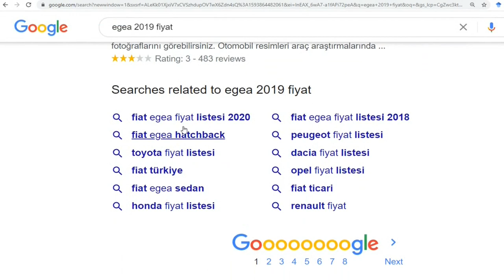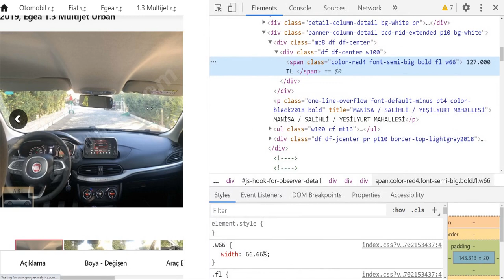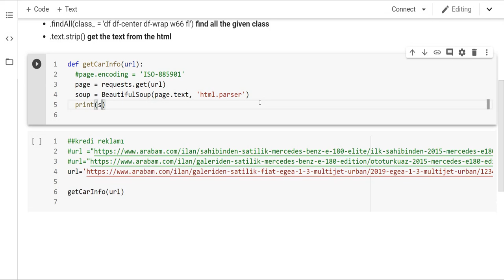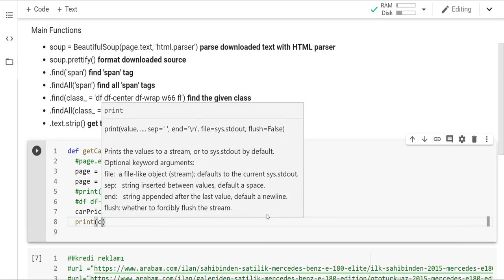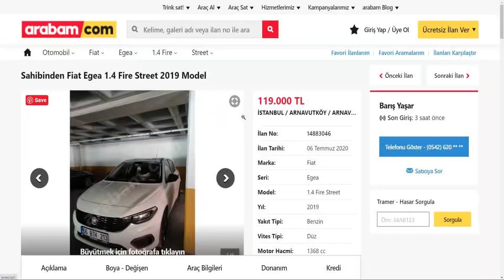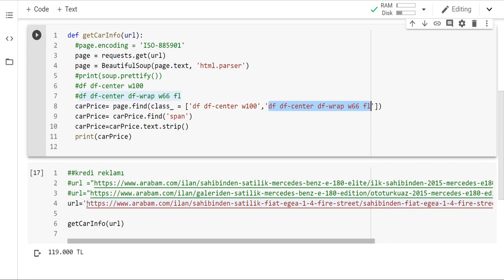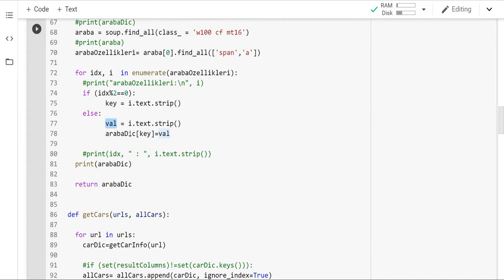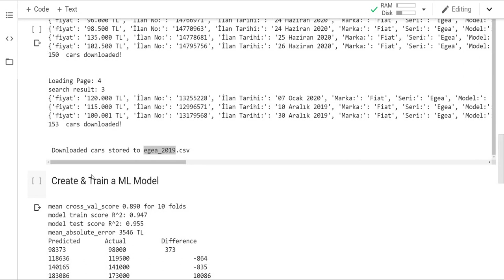Web Scraping kullanarak araç fiyatını tahmin eden yapay zeka uygulaması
Bu videomuzda bir web scrapping uygulaması yapacağız.

Kullanım Senaryomuz şu şekilde:
Var olan arabamızı satmak veya yeni bir araba almak istiyoruz.
Bunun için de arabanın fiyatı hakkında olabildiğince doğru bir bilgiye ihtiyacımız var.
Organik zekamızı kullanarak şunu yapabiliriz:
Öncelikle araba ilanlarının olduğu bir web sitesine girip arabanın özelliklerini yazıp arama yaptırırız.
Sonra da; gelen onlarca veya yüzlerce arabanın fiyatlarını ve özelliklerini karşılaştırarak bir fiyat tahmin etmeye çalışırız.
Bu yöntemin zorluğu ve sağlayabileceği doğruluk seviyesi tartışmalıdır.
Bunun yerine yapay zekamızı kullanabiliriz
Öncelikle arabamızın genel özelliklerini geliştireceğimiz kodumuza yazıp
araba web sitesinde bu parametreler ile  bir arama yatırıp
gelen cevapları web scrapping ile web sayfası içinden ayıklayıp
bize yarayacak olan bilgileri csv formatında bilgisayarımıza kaydederiz.
Daha sonra, Makine öğrenmesinde mevcut bir çok kestrim metodundan birini seçer ve indiridiğimiz verileri kullanarak bu modeli eğitir ve test ederiz.
Eğitilmiş modele, arabanın detay özelliklerini girerek modelin bizim için fiyatı tahmini üretmesini sağlarız.
Böylece hızlı ve yüksek doğrulukla çalışan bir fiyat tahmini mekanizmasına kavuşmuş oluruz.
Bu proje için hazırladığım notebookun bağlantısını aşağıdaki açıklamalarda verdim
Eğer makine öğrenmesinde uçtan uca web scrapping i nasıl kullanacağımızı içeren bu proje ilginizi çektiyse videomuzu izlemeye devam ediniz.